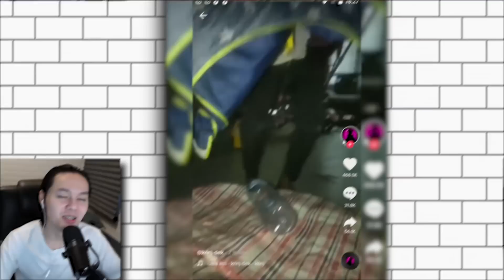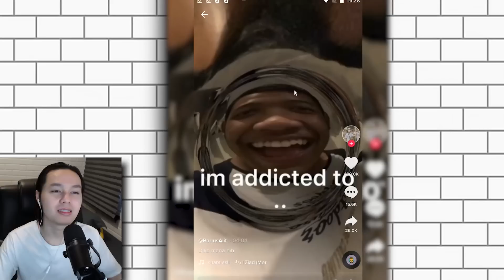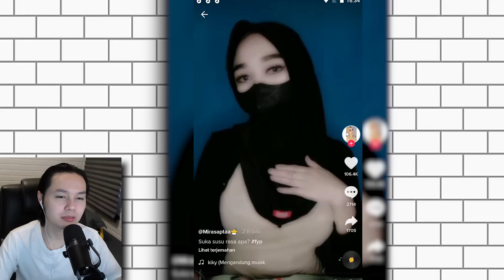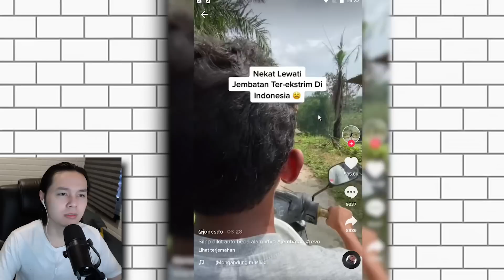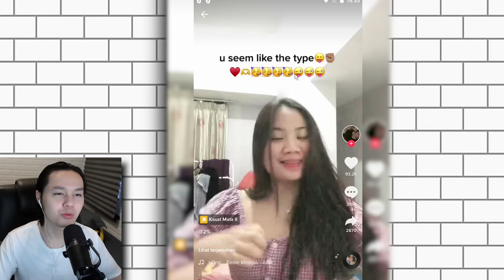BOCIL TIKTOK TIDAK ADA LAWAN